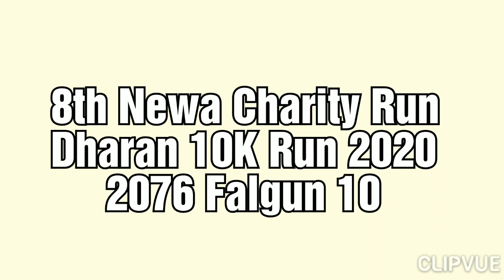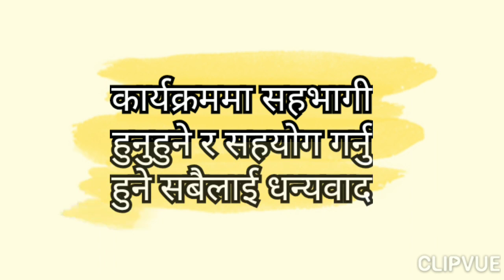8th Newa Charity Run 2020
धरान रनको आयोजनामा हरेक वर्ष हुँदै आईरहेको Dharan 10K Newa Charity Run को ८ औं संस्करण मिस नेपाल २०१८ कि मिस वर्ल्ड नेपाल २०१८ कि विजेता शृंखला खतिवडाको विशेष उपस्थितीमा हुनुहुन्थ्यो ।
प्रतियोगितामा ४ हजार भन्दा बढिको सहभागिता रहेको थियो ।
२०७६ फागुन १० गते शनिबार